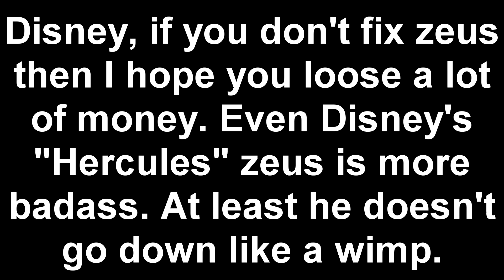Why MCU zeus is the weakest and worst Version of Zeus